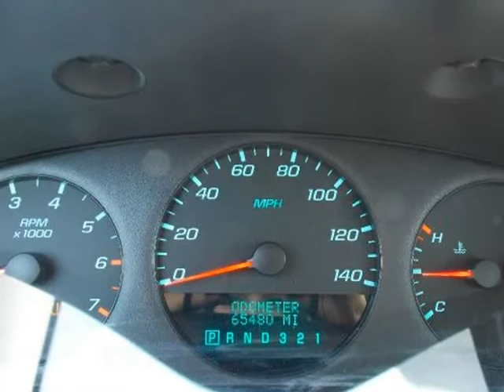2010 Chevrolet Impala 4dr Sdn LS (Houston, Texas)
**Who&#039;s Looking For a Silver 2010 Chevrolet Impala LS?**Super,Super Clean!**Drives Excellent!**Very Well Maintained!**Shows Great!**AM/FM/6CD**Auto Lights**Auto Climate Control**Dual Climate Control**Cruise Control**Power  Driver&#039;s Seat**All Auto Express Down Windows**Traction Control**Trunk Release Button**Intermittent Wipers**16Chevy Aluminum Wheels**225/60R16 Tires**First Time Buyer Program Available**In-House Financing Available on Some Units**100% Credit APPROVAL!**Drive...